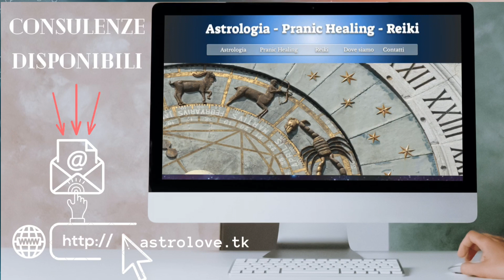OROSCOPO DI OGGI Martedì 5 Luglio 2022 | Azione misurata e prudente con la Luna in ♍️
Ecco il mio Oroscopo di oggi Martedì 5 Luglio.
Oggi la Luna è nel segno della Vergine ♍️ è preferibile essere prudenti e misurati nelle azioni in questa giornata.

► Vuoi il tuo Tema Natale? Clicca qui

► Vuoi imparare l’Astrologia? Clicca qui

► Ricevi il PDF in regalo! Clicca qui

COSA TROVI SU ASTROLOVE:

Ogni mattina alle ore 7:00
Imposta un promemoria sulla pagina di visualizzazione della Première con un commento messo in primo piano o nella descrizione.
Puoi anche interagire via chat.